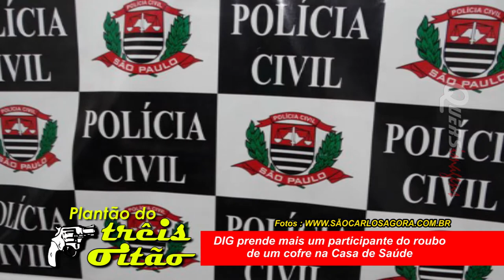38 PLANTÃO DO TREIS OITÃO com MENDES AGUIAR 25 DE JUNHO 2015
Assista aqui ou na TV Canal 26 - NET Cidade em vários horários as principais notícias policiais como: Homem é assassinado com 6 tiros no Cid Aracy, DIG prende mais um do roubo do cofre da Casa de Saude, Aluno aperta bumbum de professora e mais...